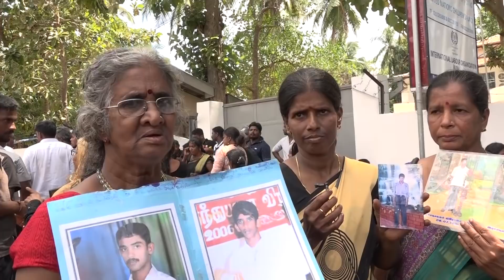ஜெனீவா அமர்வும் நவநீதம்பிள்ளையின் ஊடறுப்பும்!